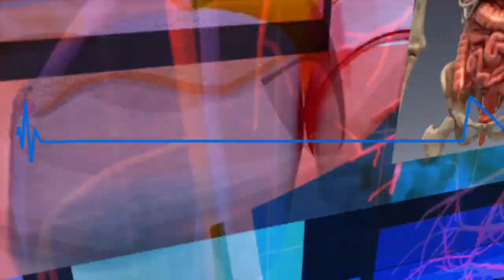স্বাস্থ্য পরামর্শ | মহিলাদের কিডনি জনিত সমস্যা ও তার সমাধান | ডা. তাজকেরা সুলতানা চৌধুরী